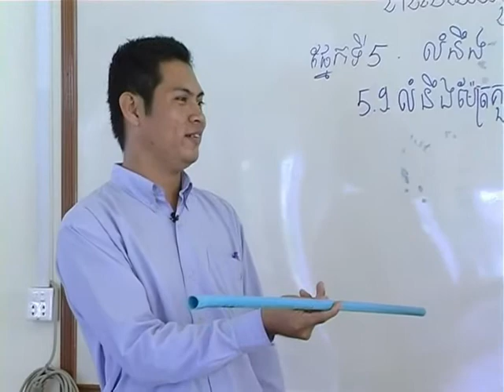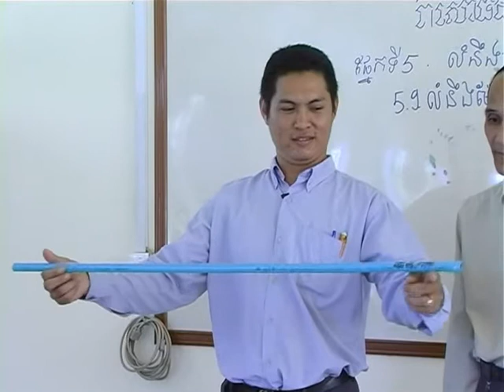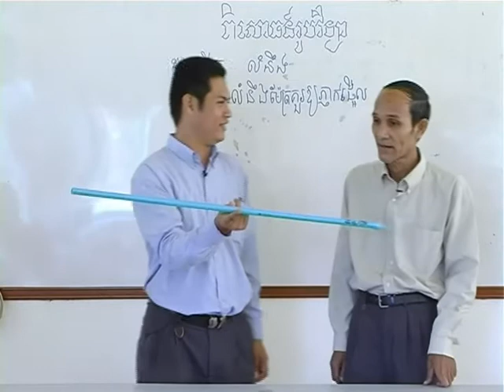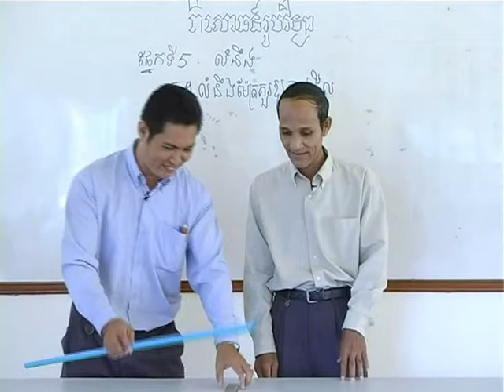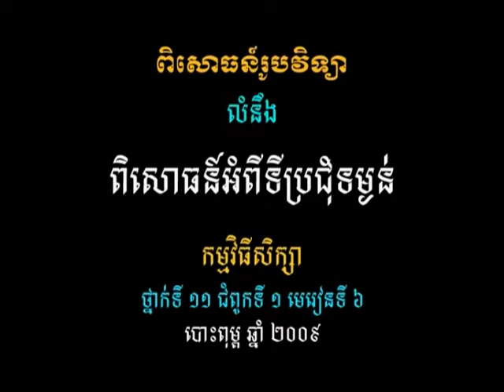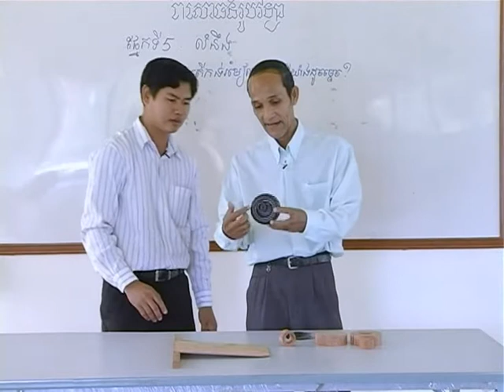វីដេអូពិសោធន៍មុខវិជ្ជារូបវិទ្យា ជំពូកទី១ ផ្នែកទី៥ ៩ ​ពិសោធន៍អំពីកកិតនិងលំនឹង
គោល​បំណង​សំខាន់​នៃ​វីដេអូ​ពិសោធន៍​នេះ គឺសិស្ស​អាច​អនុវត្ត​គោល​គំនិត​រូបវិទ្យា​អំពី​លំនឹង និង​កកិត​ទៅ​ក្នុង​ជីវភាព​រស់នៅ​ប្រចាំថ្ងៃ ។